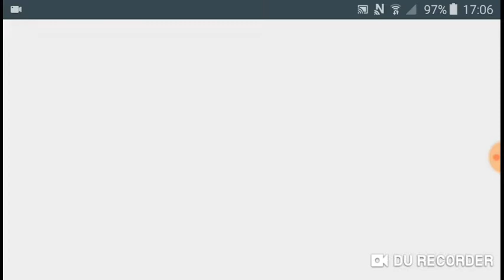1 February 2019